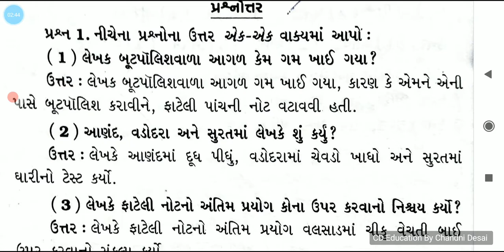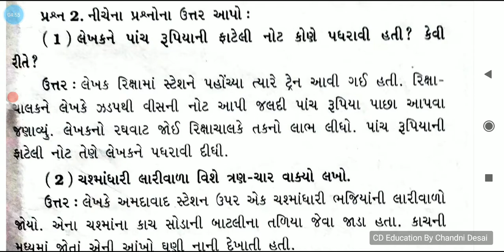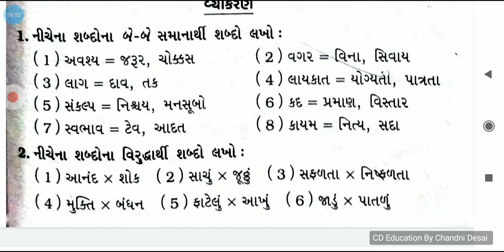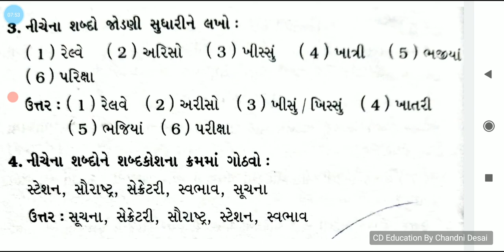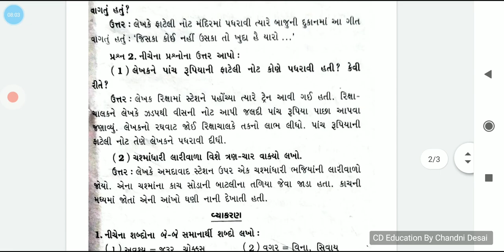ફાટેલી નોટ પાઠ-2 ધોરણ-7 પ્રશ્નોત્તરી સમજૂતી